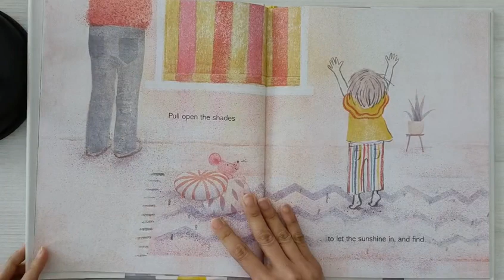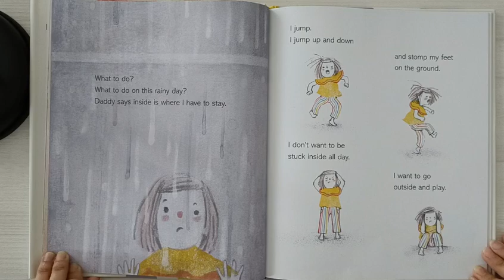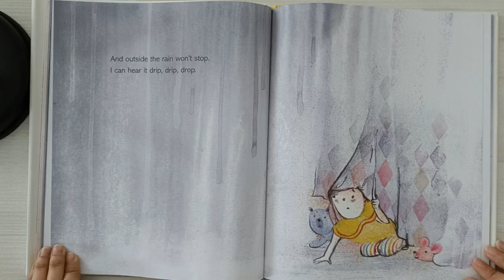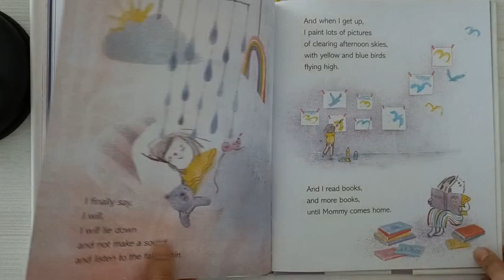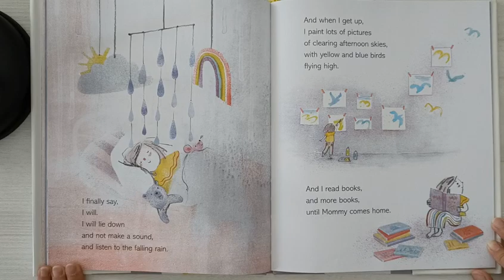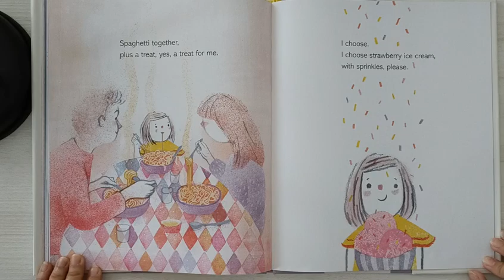Bedtime Story for Kids | Stories for Children - Sunny-Side Up By Jacky Davis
An educational English bedtime story suitable for children between 2 - 7 years old. Teach little kids to see the positive and find fun even on rainy gloomy days.